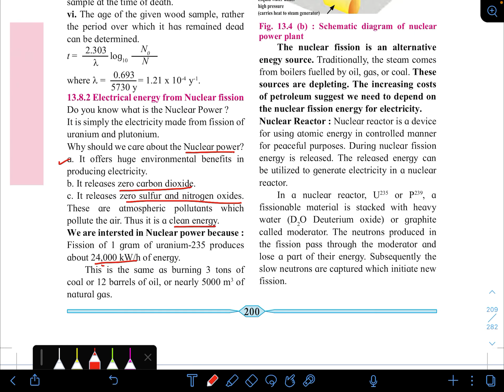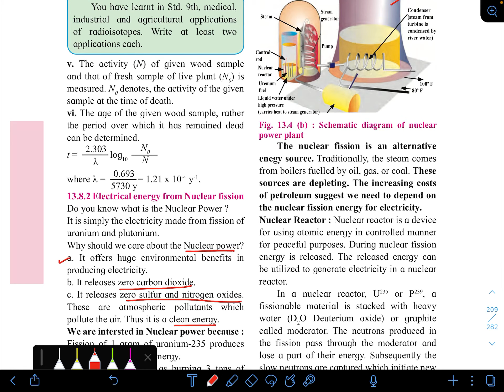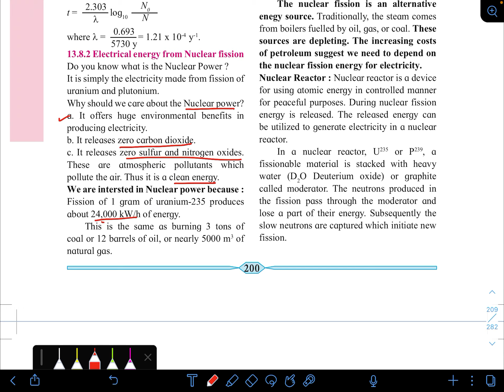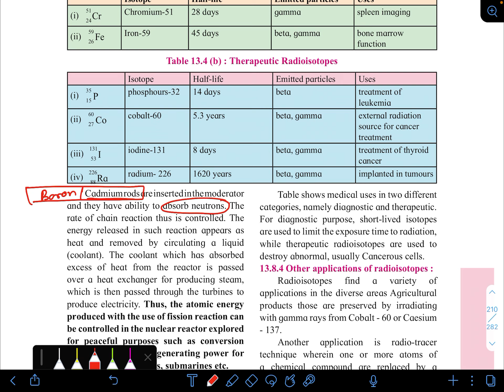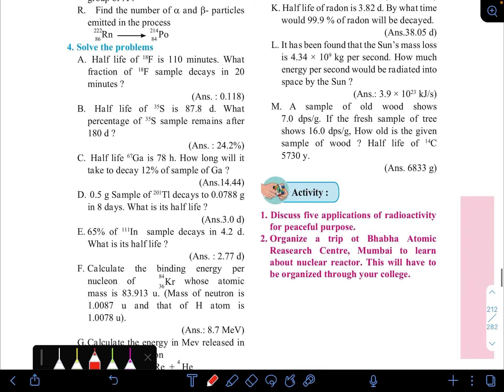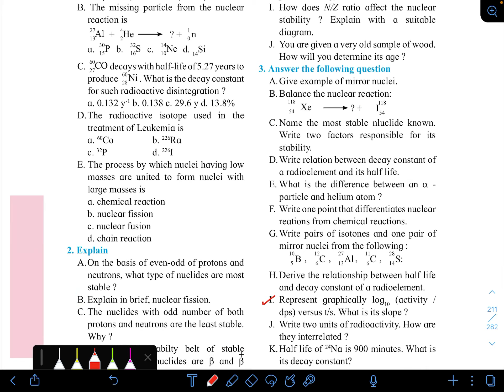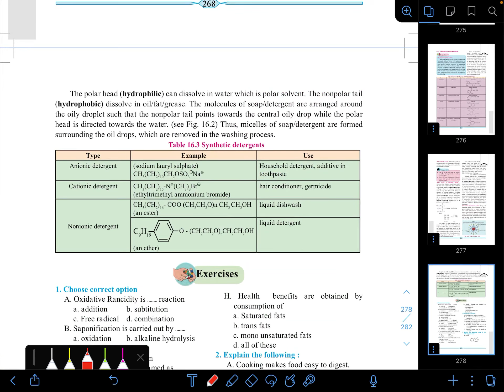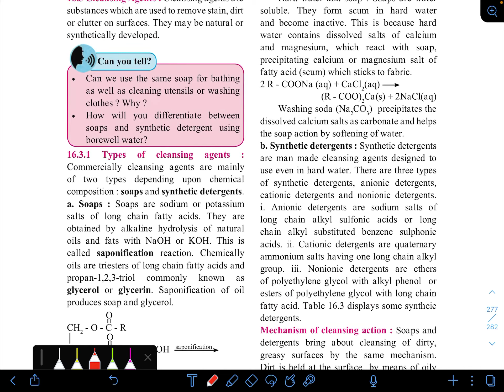Nuclear Chemistry || Types of Nuclear Reaction - L 8